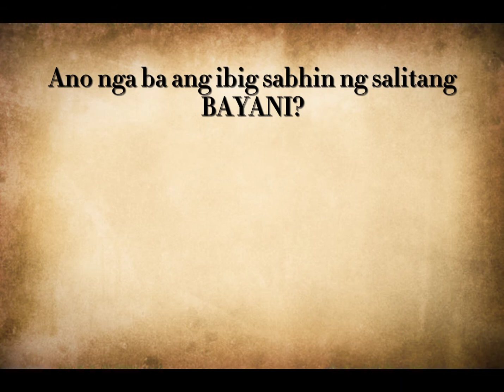Gliceria Marella Villavicencio